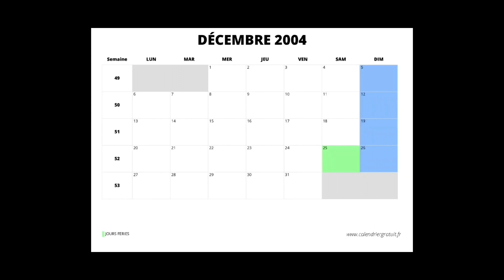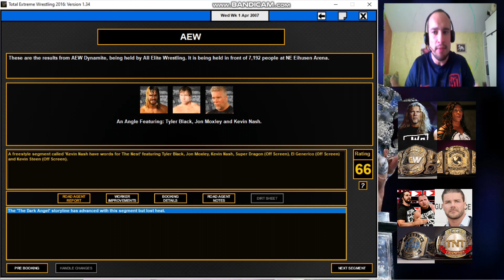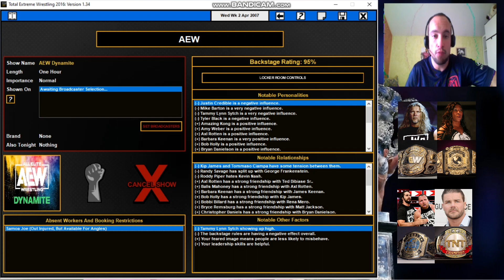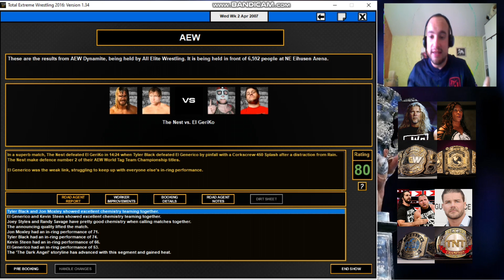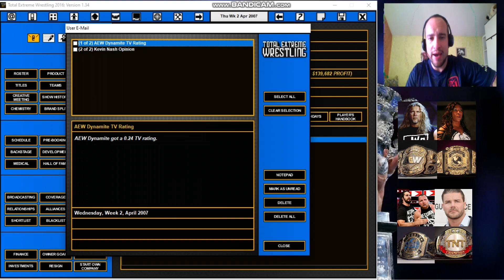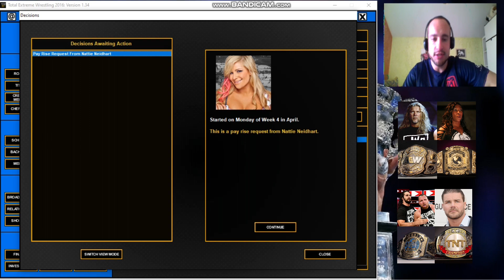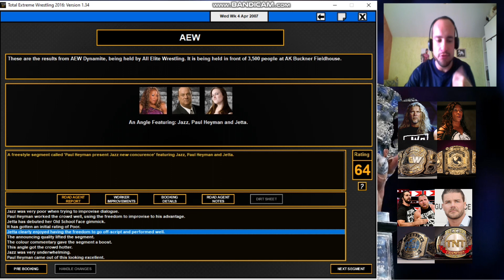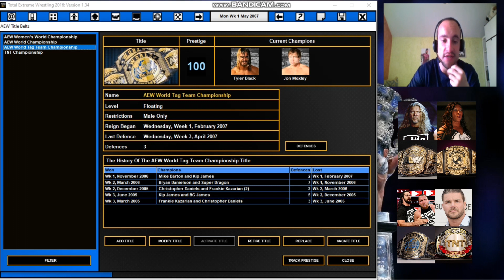TEW 2016 #33 (AEW 2007) C'est L'heure des révélations ??!!